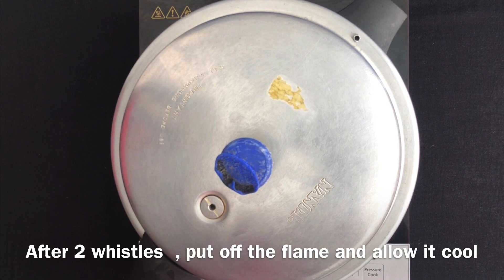Chicken Stew | Easy Chicken Recipe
Ingredients

Oil - 2tbsp
Chilli -4
Onion 2
Turmeric Powder- 1/4 tsp
Coriander Powder-1tsp
Salt to taste
Coriander leaves
Water